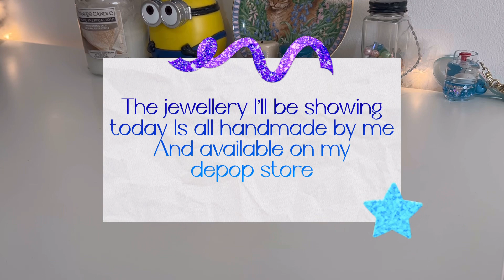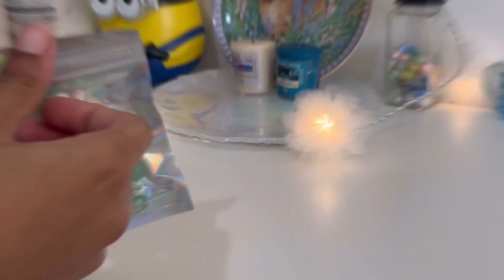Beaded jewellery ideas you can use when your stuck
My jewellery depop store:@cloudtears_jewellery